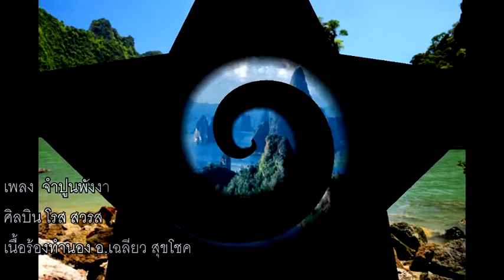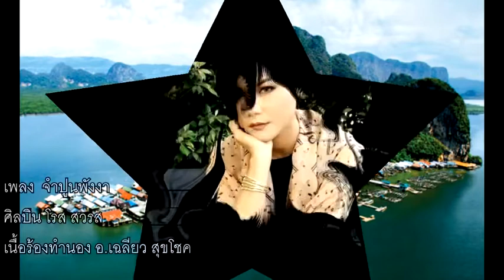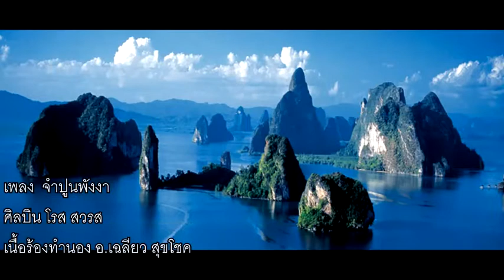จำปูนพังงา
เพลง.จำปูนพังงา
ศิลปิน.โรส สวรส
คำร้อง/ทำนอง.เฉลียว สุขโชค
ดนตรี.กีต้าหวาน.ตี๋.กำแพงแสน

ขอบคุณภาพจาก นพนันท์ ขวัญใจ(ลูกชาย นพ)